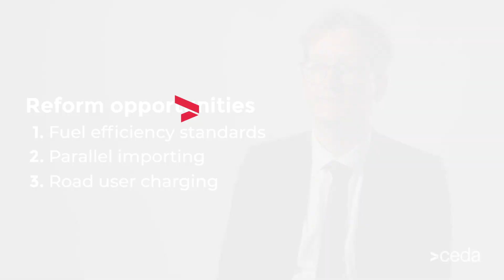The move towards Electric Vehicles. Where is Australia’s opportunity?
CEDA Senior Economist and Policy Adviser, Ian Hamilton, says that "direct incentives are not the answer in this space," instead calling upon regulatory reform to guide Australia's move toward EVs.

Read CEDA's 2023 Economic and Policy Outlook (EPO), which looks at the key issues likely to shape economic and policy outcomes in the year ahead